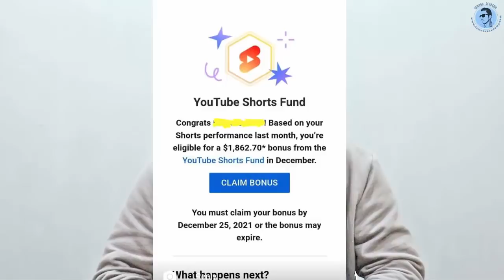Youtube Shorts Fund || Pakistan m Pasy milna Start ho gay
is video m ap logo ko youtube shorts fund k bary m baton ga k ap log Pakistan m rehty howy ab youtube shrots fund clim kr skty hain aur bhut he asani s ab ap log earning kr skty hain.